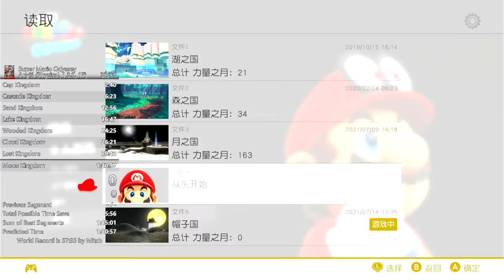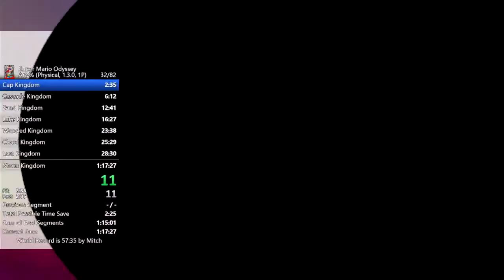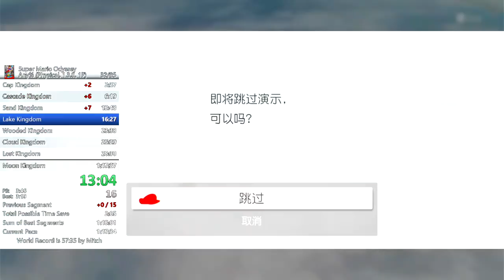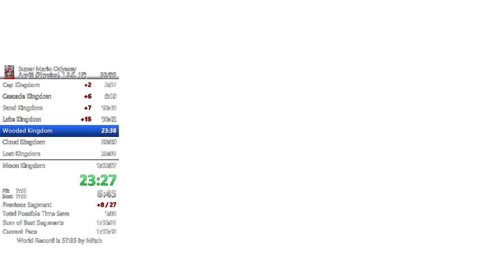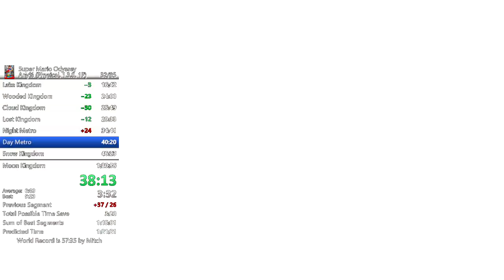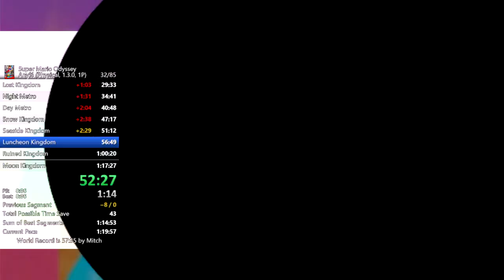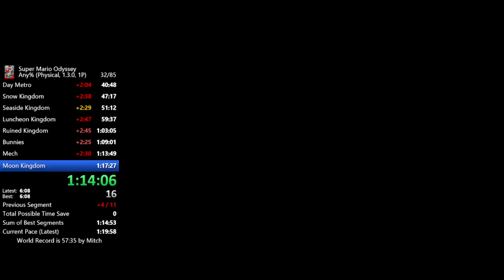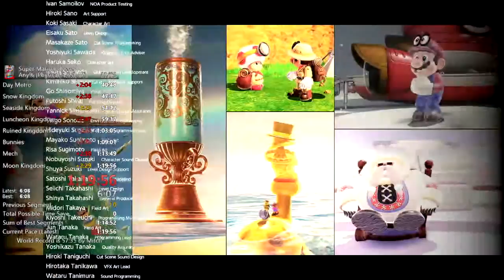Super Mario Odyssey Any% Speedruns